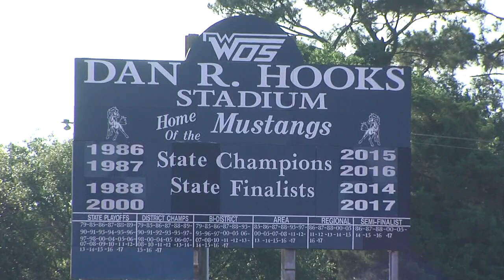409 Sport Blitz Countdown: West Orange-Stark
Mustangs ready to rebound from "down season"